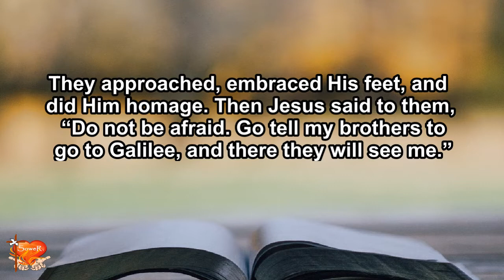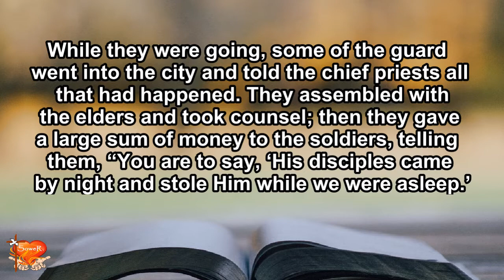Gospel for Today | April 18, 2022